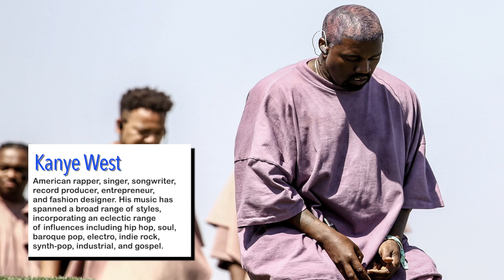Lil Eazy E - Speaks on Kanye West, His Father Eazy-E - Surprise Guest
I spoke to Lil Eazy as the OC Block Party was in full swing, he had just finished a conversation with Krazy Bone of Bone Thugs N Harmony. We found a spot near Ice Cubes trailer and began speaking.